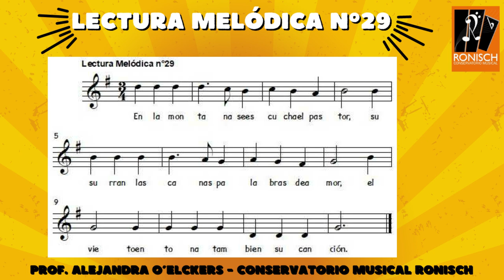Lectura Melódica n°29 [Notas: RE - MI - FA - SOL - LA - SI - DO´ - RE´] Tonalidad: SOL MAYOR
► Lectura Melódica n°29
Notas de la lectura melódica: RE -  MI - FA - SOL - LA - SI - DO´ - RE´ Tonalidad: SOL MAYOR

1. Entonar las notas, 70 bpm
2. Entonar las notas, 90 bpm
► "En la montaña" Melodía Popular de Alsacia, Francia [70 Cánones de Aquí y de Allá - Violeta Hemsy de Gainza]